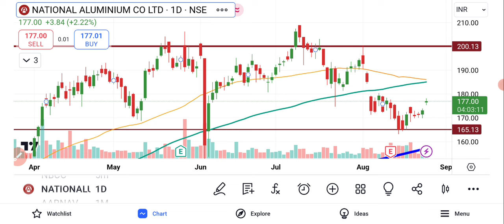NALCO Share Latest News | National Aluminum Share Latest News | National Aluminum Share Analysis